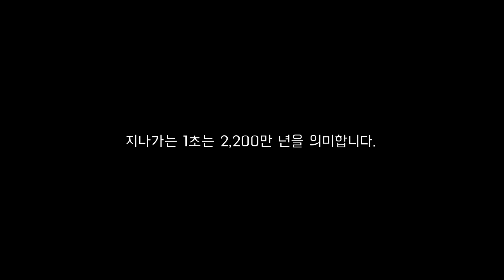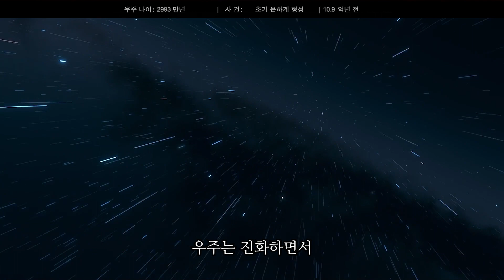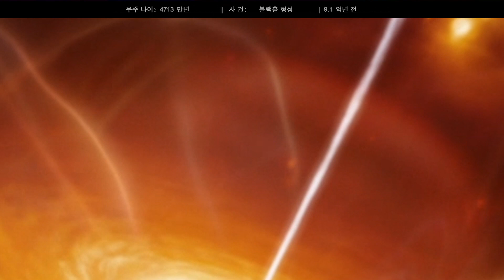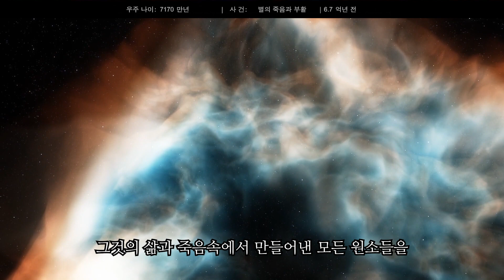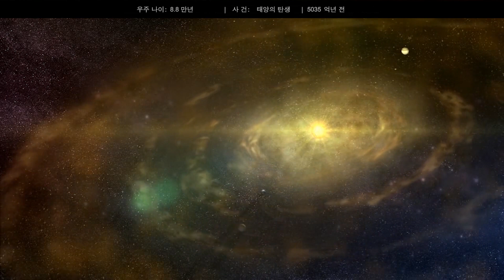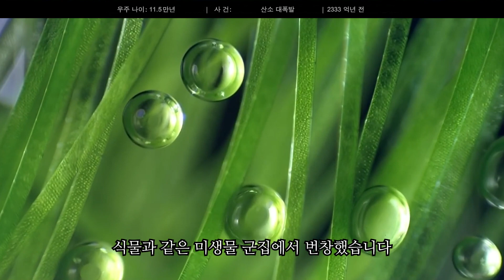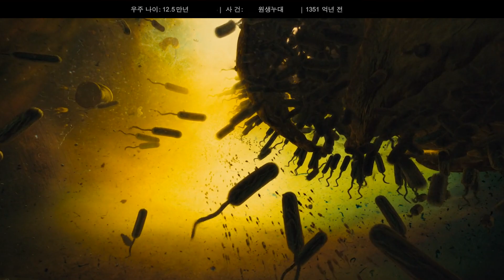우주의 탄생의 시작 - 빅뱅부터 인류 출현까지 10분만에 몰아보기 | universe timelapse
우주의 탄생 시작부터 현재까지의 시간을 타입랩스로 표현하여
사건과 시대를 10분안에 모든 광경을 보여줍니다.

melodysheep의 TIMELAPSE OF THE ENTIRE UNIVERSE 영감을 받아 제작하였습니다.

- 이 영상은 기존 미스틱 목소리와 어울리지 않아 AI 주하를 사용하였습니다.

- 영상 출처 -
ESA/Hubble
composed by Ricardo Romaneiro
Voyage of Time
Alisa F.
Unveiled
StarStuffivan
nasa
National Geographic
Space Documentary
NOVA PBS Official